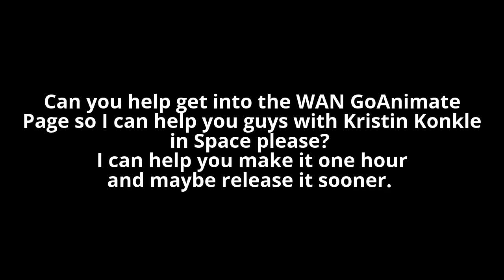Message to awildmew WAN and ccateni WAN (Please comment on this video)